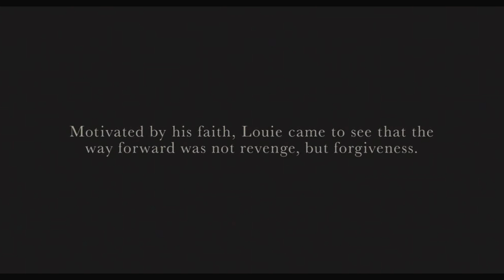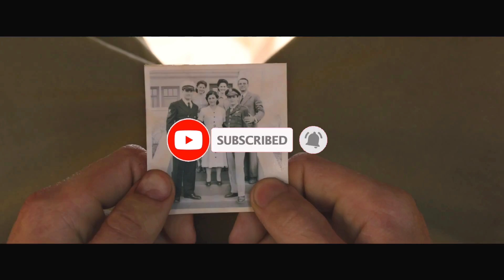UNBROKEN (True Survival) MOVIE EXPLAINED IN HINDI| True Events of World War II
Unbroken (2014) Movie Explained In Hindi!
Unbroken Movie Explained In Hindi!
Directed by Angelina Jolie!
Unbroken Review In Hindi!
Unbroken Trailer In Hindi!

Director: Angelina Jolie
Sequel: Unbroken: Path to Redemption
Nominations: Academy Award for Best Sound Mixing, Academy Award for Best Cinematography, more
Adapted from: Unbroken: A World War II Story of Survival, Resilience, and Redemption

Full Summary of the movie:-
Louis Zamperini, a US Olympic track record holder, pulls himself through a plane crash in the Second World War only to be left at the mercy of nature and eventually caged up as a prisoner of war.

Cast:-
Jack O'Connell as Capt. Louis "Louie" Zamperini, a former Olympian and bombardier who is held in captivity by the Japanese.
C.J. Valleroy as young Louis Zamperini
Domhnall Gleeson as Lt. Russell "Phil" Phillips, Louie's companion at sea and his capture
Garrett Hedlund as Lt. Cmdr. John Fitzgerald (captain of submarine USS Grenadier)
Miyavi as Sgt. Mutsuhiro "The Bird" Watanabe, a sadistic prison camp commander who treats Louie cruelly.
Finn Wittrock as T-3 S/Sgt. Francis "Mac" McNamara
Jai Courtney as Lt. Charlton Hugh "Cup" Cupernell
Luke Treadaway as Miller
Spencer Lofranco as Harry Brooks
Travis Jeffery as Jimmy
Jordan Patrick Smith as Cliff
John Magaro as Frank A. Tinker
Alex Russell as Pete Zamperini, Louie's brother
John D'Leo as Young Pete
Vincenzo Amato as Anthony Zamperini
Louis McIntosh as William Frederick Harris
Ross Anderson as Blackie
Maddalena Ischiale as Louise Zamperini, Louie's mother
Savannah Lamble as Sylvia Zamperini, Louie's younger sister
Sophie Dalah as Virginia Zamperini, Louie's second younger sister.

Sequel:-
Main article: Unbroken: Path to Redemption

A faith-based film also based on Hillenbrand's book, titled Unbroken: Path to Redemption, which depicts later events of Zamperini's life than those depicted in Unbroken, was released by Pure Flix Entertainment on September 14, 2018. It was directed by Harold Cronk with the script written by Richard Friedenberg and Ken Hixon. Aside from producer Matthew Baer and actors Vincenzo Amato and Maddalena Ischiale, who reprised the roles of Anthony and Louise Zamperini, none of the original cast or crew was involved in the new film. Legendary Pictures also had no involvement with the sequel.

korean web series explained
korean drama explained
korean horror movie explained
true world war movie explained
louis zamperini real life movie explained
motivational movie explained
Angelina Jolie's best movie
Unbroken wood lifting scene
Unbroken movie clips
Unbroken movie shots
Unbroken Review
Unbroken trailer
world war 2 movie clips
world war based movie
world war based best movies
world war 2 story
world war 1 story
movies stories explanation
explained in hindi
holocaust day
hitler rise movie explained
hitler defeat movie explained
hitler's revenge movie